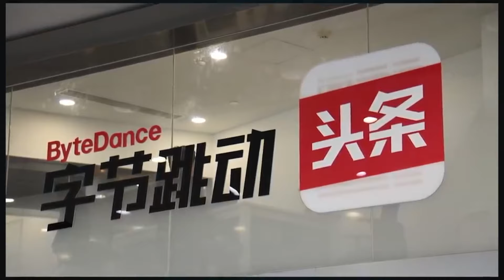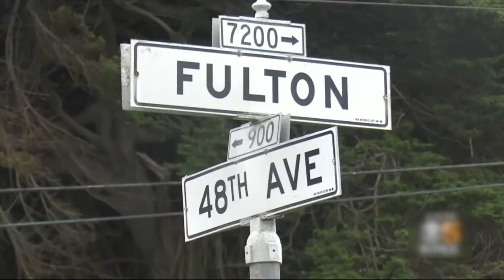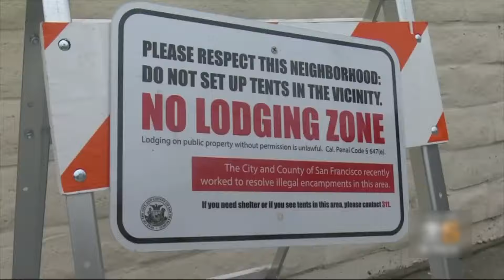Hoa Kỳ hoãn thử hỏa tiễn đạn đạo liên lục địa để giảm căng thẳng hạt nhân I TIN HOA KỲ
▪ Hoa Kỳ hoãn thử hỏa tiễn đạn đạo liên lục địa để giảm căng thẳng hạt nhân
 ▪ Tổng thống Biden khen ngợi hạ tầng và sự hỗ trợ Ukraine trong chuyến thăm Wisconsin
 ▪ Tòa Bạch Ốc chuẩn bị lộ trình cho các đợt bùng phát COVID-19 trong tương lai
 ▪ Bé trai 12 tuổi bị cảnh sát Philadelphia bắn chết sau khi bắn cảnh sát
 ▪ Tám tiểu bang điều tra ảnh hưởng của TikTok đến giới trẻ
 ▪ Liên minh mới ở San Francisco tìm cách giảm tình trạng vô gia cư